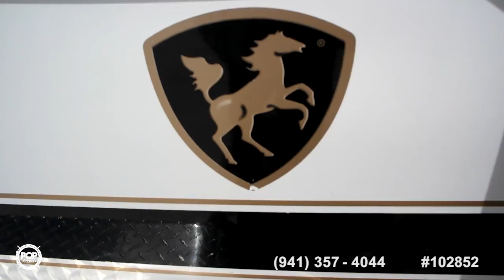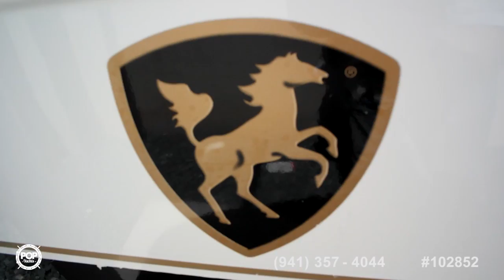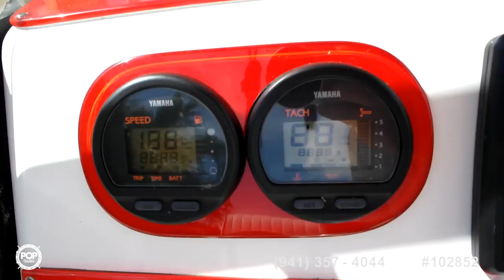[UNAVAILABLE] Used 2002 Century 2100 in Miami, Florida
2008 Mako 212 in Millsboro, Delaware - $28,900

2007 Wellcraft 232 Fisherman in Apollo Beach, Florida - $25,000

2001 Sea Fox 230 Center Console in Carrabelle, Florida - $14,500

2002 Sea Fox 217 CC in Fort Myers, Florida - $13,500

2005 Sea Fox 23 Center Console in Lantana, Florida - $20,500

2005 Key Largo 2100 in Dania Beach, Florida - $16,500

1996 Grady-White 209 Escape in North Miami Beach, Florida - $15,500

2002 Wellcraft 210 Open Fisherman in Tampa, Florida - $22,000